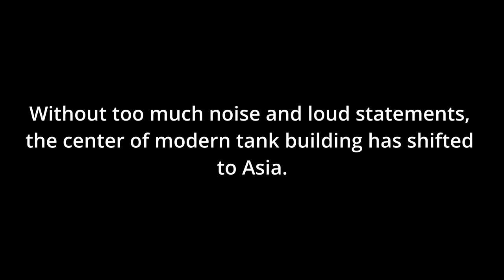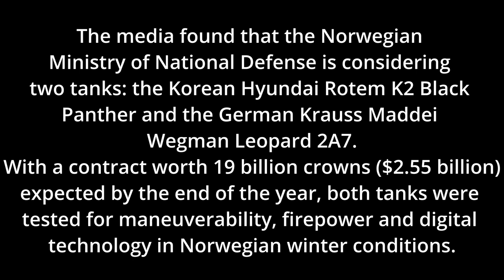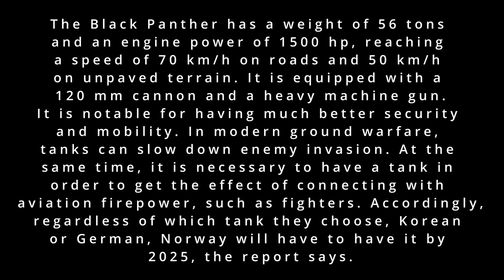Without too much noise and loud statements, the center of modern tank building has shifted to Asia.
Without too much noise and loud statements, the center of modern tank building has shifted to Asia. If China has now captured the market of developing countries, then the Republic of Korea is confidently moving west.
The new Korean tanks have no special competitors, the dilapidated overloaded Leopard-2 and used ones. Abrams has long been impossible to consider as a prospect.
The Black Panther has a weight of 56 tons and an engine power of 1500 hp, reaching a speed of 70 km/h on roads and 50 km/h on unpaved terrain. It is equipped with a 120 mm cannon and a heavy machine gun. It is notable for having much better security and mobility.